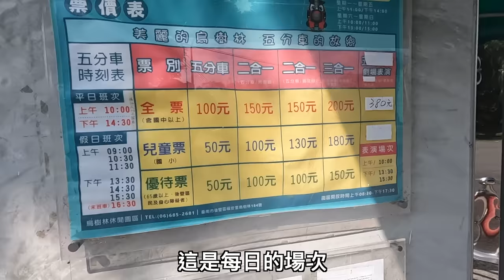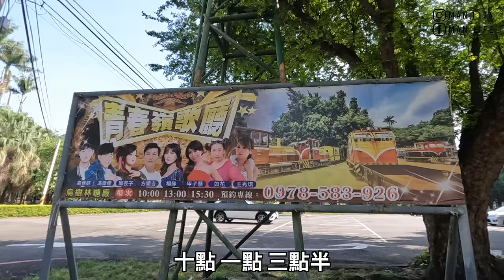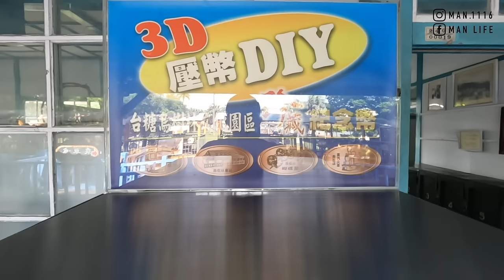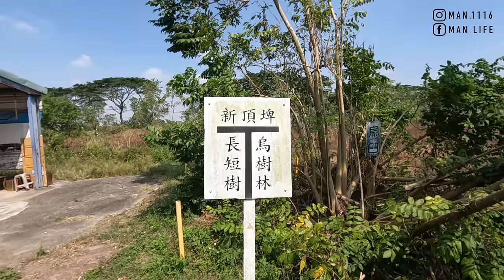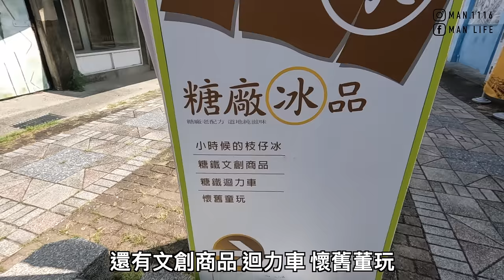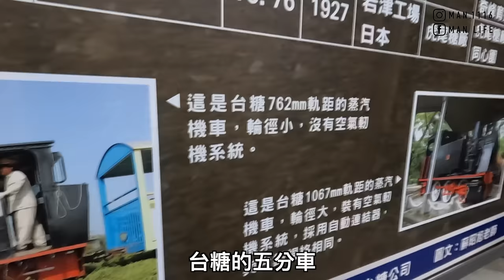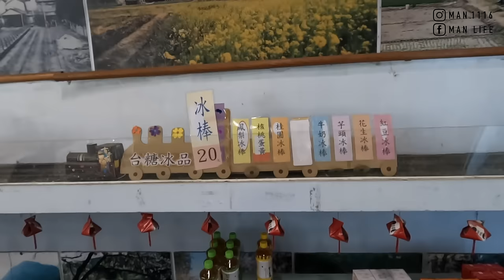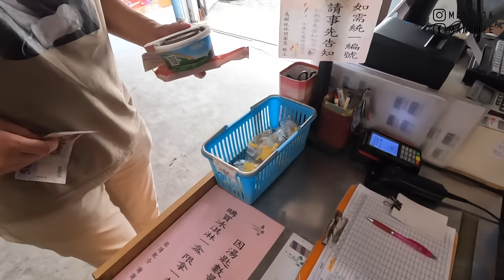【ManLife】台南後壁烏樹林糖廠一日遊｜懷舊五分車小火車體驗Tainan one day tour 《阿滿生活｜台南》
【影片清單】

【拍攝工具】

【剪輯工具】

MacBook Pro：
▸Final Cut Pro X
▸Photoshop CC
▸Keynote
【聯絡阿滿】